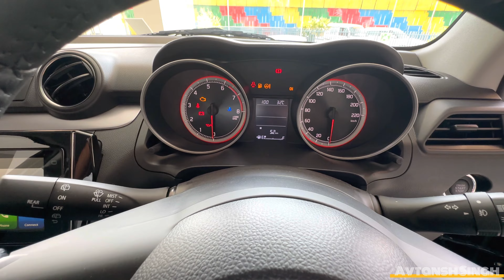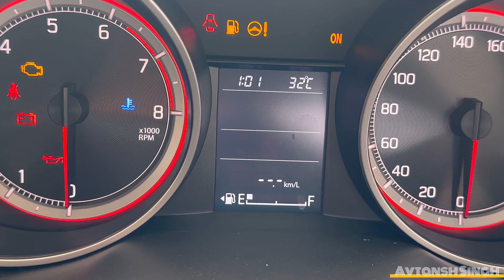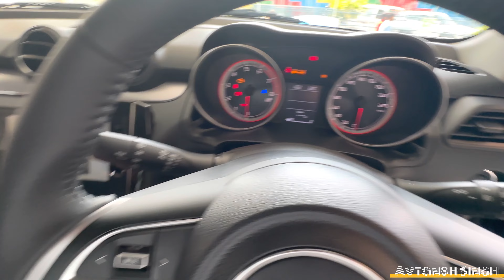NEW 2023 MARUTI SUZUKI SWIFT ZXi | 2ND TOP MODEL OF SWIFT | BLACK SWIFT 2023 | Rs.7.63 LAKHS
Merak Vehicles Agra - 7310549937